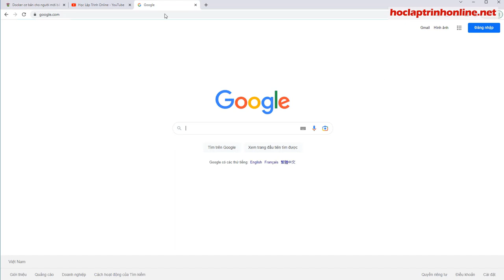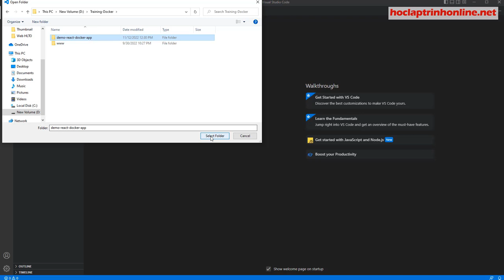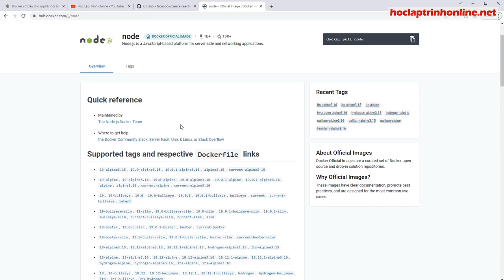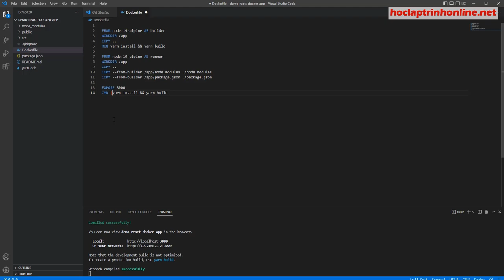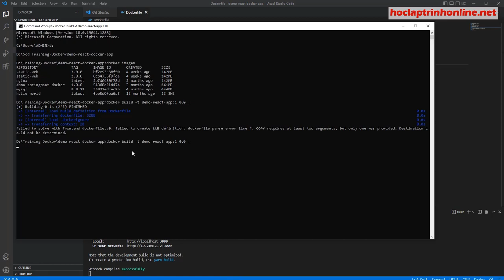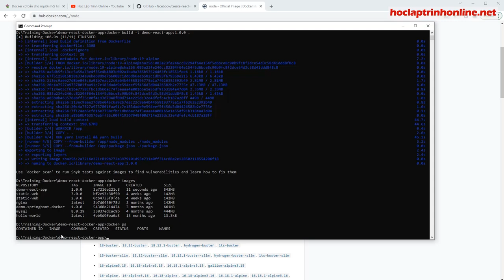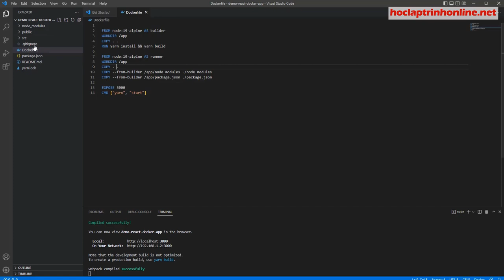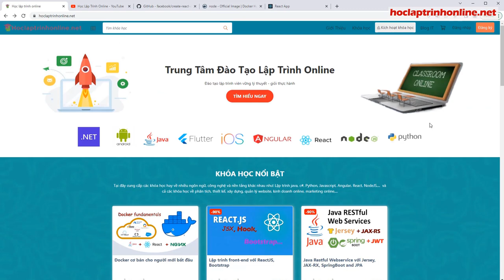Hướng dẫn build react app with docker